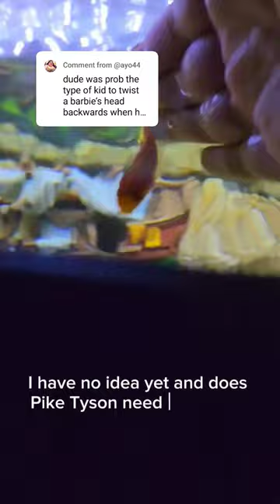Will A Pike Eat Other Fish?!😱